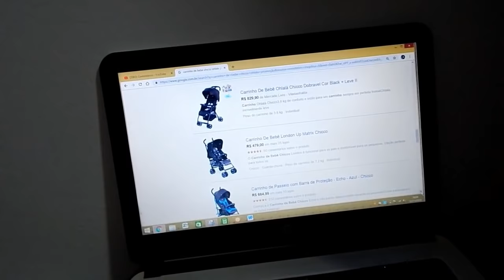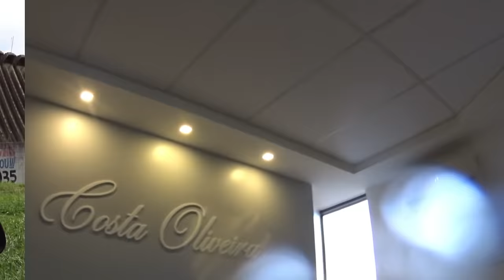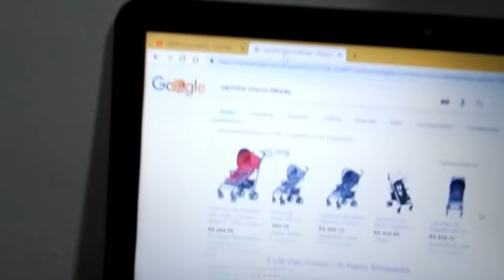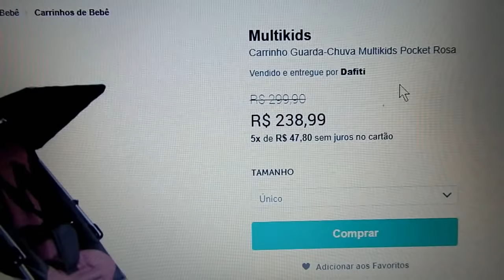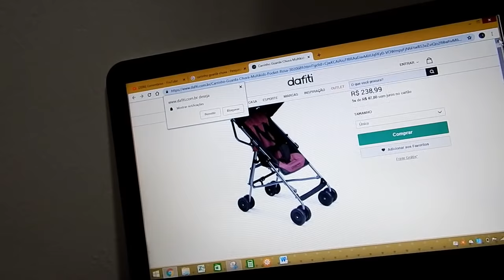CONHECENDO A HAVAN DE BRASÍLIA / BLACKFRIDAY / DENTISTA E RAIOS X / ROTINA DA VIDA REAL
OLÁ AMOREESSS, EITA DIA CORRIDO, MAS RENDEU UM BELO VLOG, HAHAHA... BORA CONHECER A HAVAN DE BRASÍLIA, PASSAMOS PELO EXTRA E ACABAMOS NO GIRAFFAS... MAS ANTES TIVEMOS QUE RESOLVER UMAS COISINHAS... BORAAAAAAA...

ENDEREÇO
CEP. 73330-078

MUITO OBRIGADA!!!

Keep Bilieving
Lucky Main
Marry Kids
Move Slowly
That Feeling
The time is now
Thechnology Feels Good

DISQUE 100